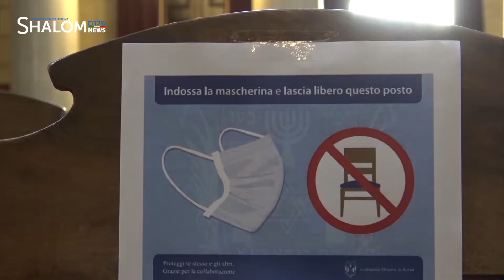I moadim al tempo della pandemia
Anche quest'anno le celebrazioni dei moadim del mese di Tishrì, a partire da Rosh Ha Shanà, saranno condizionati dalle misure per fronteggiare l'emergenza sanitaria ancora in essere a causa della pandemia. L'accesso alle sinagoghe è quindi consentito solo su prenotazione, mentre per ogni comportamento è opportuno attenersi ad una serie di norme che abbiamo imparato a conoscere in questi mesi. Ce le ricorda il medico Massimo Finzi, Consigliere della Comunità Ebraica di Roma.
(✏️ Daniele Toscano, 🎥 Luca Spizzichino)